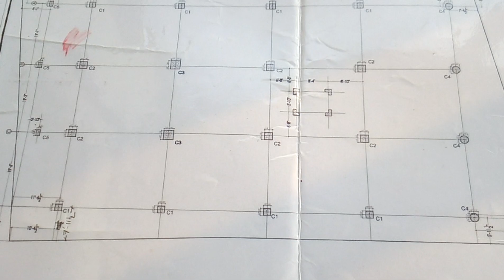৮ তলা বিল্ডিং এর কনস্ট্রাকশন সাইট || কাস্ট ইন সিটু পাইল কিভাবে ফুটিং এর সাথে সংযুক্ত হয় তা দেখুন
Video content: ৮ তলা বিল্ডিং এর কনস্ট্রাকশন সাইট।  কাস্ট ইন সিটু পাইল কিভাবে ফুটিং এর সাথে সংযুক্ত হয় তা দেখুন।।পাইল ক্যাপ ঢালাই কিভাবে করা হয় || Pile cap casting || Pile cap is very Important part of a deep foundation. Column load is transferred through pile by pile cap.  We should ensure the quality of construction work to get better one. I think, tips will help site engineers to learn something about  construction process of Pile Cap.একটি বাড়ির লোড ছাদ হতে বীমে,  বীম থেকে কলাম ও কলাম থেকে ফুটিং হয়ে মাটিতে স্থানান্তর হয়। সে হিসেবে বেইজ ঢালাই চাই বাড়তি সতর্কতা বিস্তারিত ভিডিওতে দেখুন।

_____/Similar title\_______
ফুটিং এর রিইনফোর্সমেন্ট এর বিবরন।  Footing reinforcement details,
ফুটিং ঢালাই। সতর্কতা ও লক্ষ্যণীয় বিষয়। Footing Casting। RCC Footing Casting Bangla
টিং ঢালাই এ মালামাল সাশ্রয়ী করার উপায় | বেইজ ঢালাইয়ে ইঞ্জিনিয়ারের পরামর্শ | Ahmad Construction
বেইজ ঢালাই দেয়ার নিয়ম || Checklists of Column footing casting
দুই তলা ফাউন্ডেশন কিভাবে নিবেন 1 টি বেইজে কত ব্যাগ সিমেন্ট লাগবে Momin construction
বাড়ির ভিত শেষ ❌️সাবধান 😭 FOUNDATION MISTAKES ||Big Mistakes in Footing ||
বেস ঢালাই ,এই নিয়ম মানছেন তো? দুতলা বাড়ির ভিত কেমন হবে?Column Footing Checking | Foundation Checking
অল্প বাজেটে দুই তলা ফাউন্ডেশন কিভাবে নিবেন। অল্প খরচে ফাউন্ডেশন কাজের সঠিক নিয়ম । Foundation work
বিল্ডিং এর দুই তালা ফাউন্ডেশন কিভাবে নিতে হবে সরাসরি এই ভিডিওতে দেখুন এবং কি কি করনিয়
৫ তালা ফাউন্ডেশন।৫ তলা বাড়ির ফাউন্ডেশন নির্মাণের এ টু জেড ভিডিও।Construction column|Civil engineer

ঘরের ডিজাইন,village house design,barir design,গ্রামের বাড়ির ডিজাইন,বাড়ির ডিজাইন,নতুন বাড়ির ডিজাইন,বাড়ি তৈরির ডিজাইন,house design 2024,bangladesh house design,big mistakes in footing execution,big mistakes in foundation work,depth of foundation,depth of footing,civil engineering bangla,foundation footing difference,best method of house foundation work of house,foundation casting,dhalayi se pahle dhyan den,সঠিক ভিত দেওয়ার নিয়ম,ভালো ফাউন্ডেশন তৈরির নিয়ম,বাড়ির ফাউন্ডেশন তৈরির সময় কি খেয়াল রাখবো,একতলা বাড়ির ভিত কিকরে দেবো,দুতলা বাড়ির ভিত,বাড়ির ভিত করার আসল নিয়ম,foundation mistakes,বাড়ির ভিত শেষ

বেস ঢালাই -এ এই নিয়ম মানছেন তো?